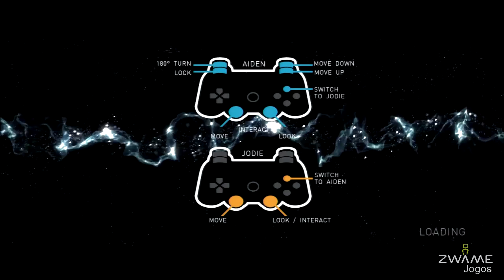Beyond: Two Souls - Demo Gameplay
A demo de Beyond: Two Souls estará disponível na Playstation Store a partir de dia 2 de Outubro, e dará aos jogadores, a possibilidade de experimentar duas sequências presentes no jogo final. Neste vídeo, podem ver o gameplay de ambas as sequências.

Na primeira, iremos encontrar uma Jodie bastante jovem, na altura em que ela conhece Aiden, o seu amigo paranormal. A segunda sequência decorre vários anos depois, onde Jodie tem de escapar a agentes do governo.

Título: Beyond: Two Souls
Produtora: Quantic Dream
Editora: Sony Computer Entertainment
Plataforma(s): PS3
Género(s): Acção / Aventura, Interactive drama
Data de lançamento: 11/10/2013